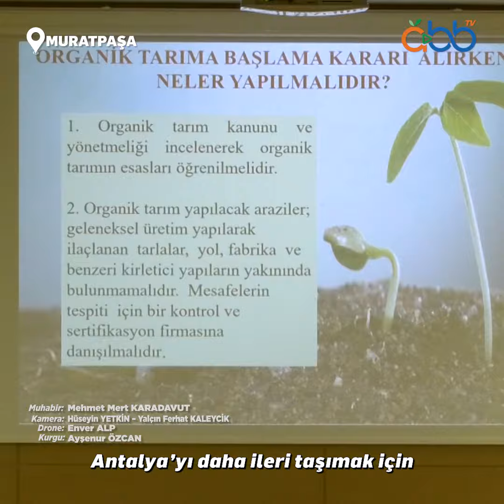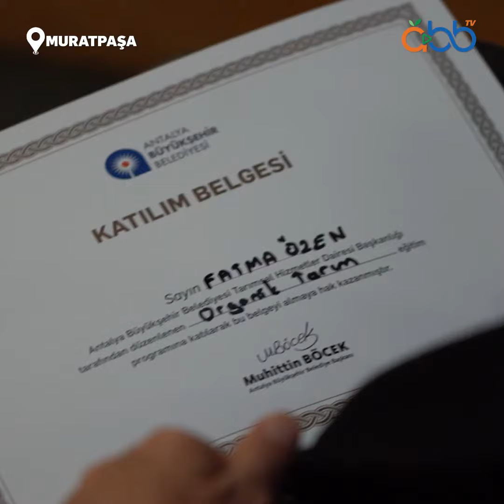Çiftçilere organik tarım eğitimi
Antalya Büyükşehir Belediyesi olarak tarımın başkenti Antalya'mızı daha ileriye taşımak için çiftçilere yönelik organik tarım eğitimi gerçekleştirdik.

Oynatma Listeleri;